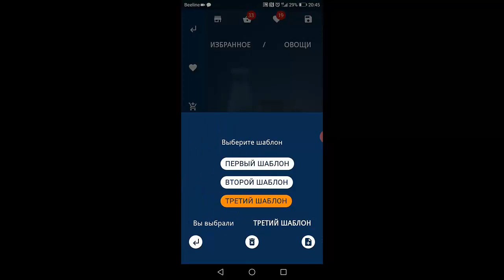Новый список покупок Список покупок подарков